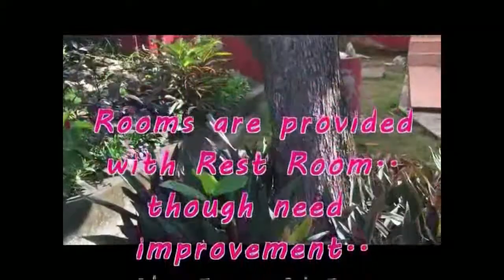Beach Resort in Pasacao the Summer Capital of Camarines Sur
This video will guide you on how to go to Pasacao, Camarines Sur Beaches and what to expect.

Hope you will learn something from this video.